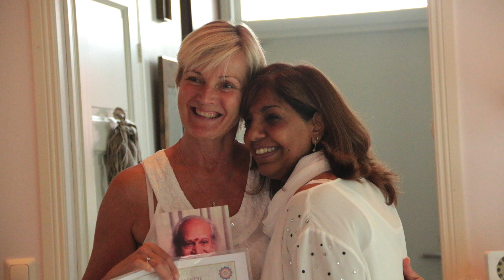Raja Yoga Foundation Course, Finland 2017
Integral Yoga Gibraltar Presents:  In August 2017 Nalanie taught a Raja Yoga Foundation Course in Nummela, Finland.  This short clip is a souvenir for those who attended and completed the course.  Nalanie has now been asked to repeat the course in August 2019 so if anyone is interested please contact Shanti on . Music "Open Up Your Arms" courtesy of Monjes Budistas (Sakya Tashi Ling)